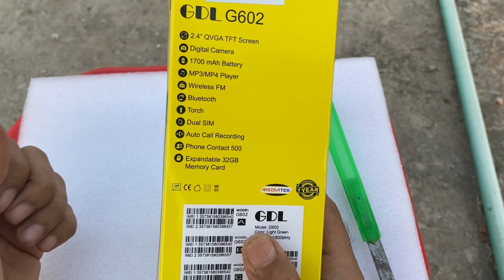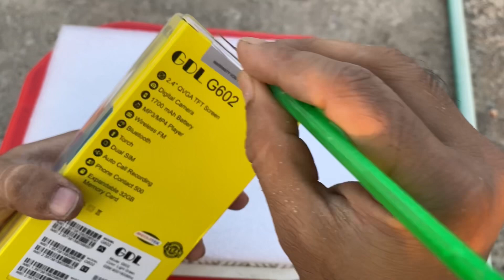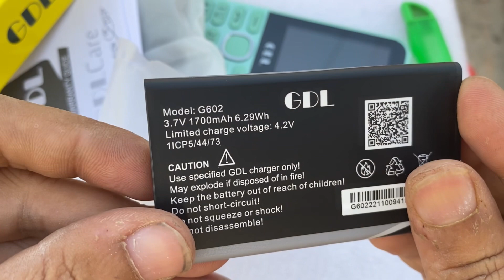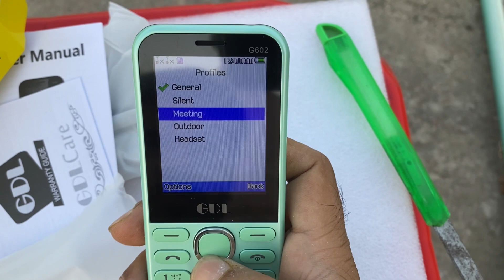GDL G602 FULL REVIEW | গ্লোসি স্মার্ট কিপ্যাড ফোন | gdl mobile review | JSR tech review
//gdl g602 phone Feature//_____________________________________
Dual Sim
display 2.4"ince QVGA tft screen,
Battery 1700mAh,
Wireless, FM radio, GPRS, digitel camera with flash, Loudspeaker,
Expandable memory support 32gb,
3.5mm hetphone jack,
4.colour available. mp3Audio,mp4video,
good coll quality,
plasticbody slim design,
Phonebook 1000 contacts,

Offered Price: BDT. 1.350/-
Regular Price: BDT. 1.450/-

ওয়ারেন্টিঃ ৩৬৫ দিন LCD পরিবর্তন Guaranty এবং ৩৬৫ দিন প্রাপ্ত বিক্রয়ের সেবা পাবেন।  ______________________________________
বন্ধুরা একজন ছোট youtubar হবার চেষ্টা লাইক স্যাষকাইব করবেন সাপোর্ট করবেন।

বন্ধুরাএই ফোনটির এবং যেকোনো ফোনের বিষয়ে জানতে কমেন্ট করতেপারেন

Coll me 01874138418 or কমেন্ট

আমাদের চ্যানেলে অনেক ফোন ফিয়েচার নিয়ে ভিডিও আছে দেখতে পারেন কিছু লিংক

smart button phone in,
smart button phone in bangladesh,
best smart button phone in bd,
gdl g602bangla review,
Gdl g602 price in bangladesh,
Gdl g602 price in bd,
Gdl 602 full review,
_________________THANKS________________